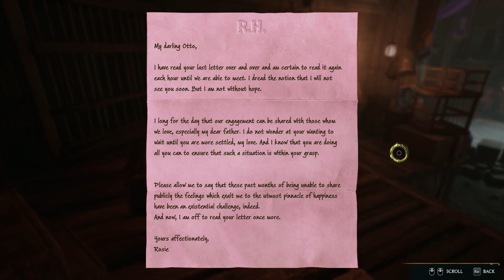Goblin Mine's and Ashwinder Hideouts | Hogwarts Legacy | Part 31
My most anticipated game of the year, Hogwarts Legacy! Come with me on a magical journey as the Ravenclaw student Eona Angel as we uncover an ancient magic and the evil forces of goblins!

Follow me if ya like too...